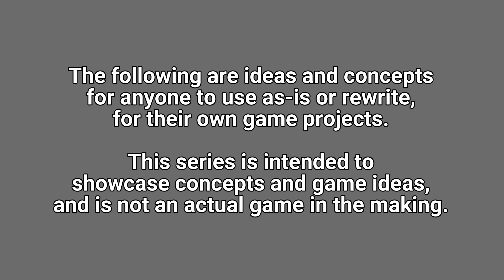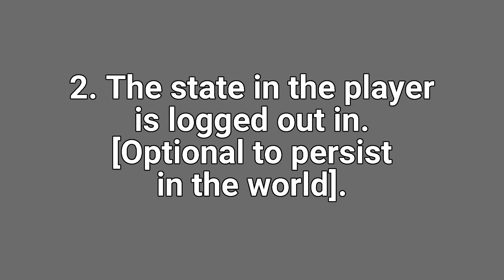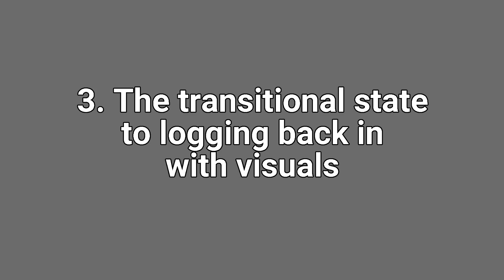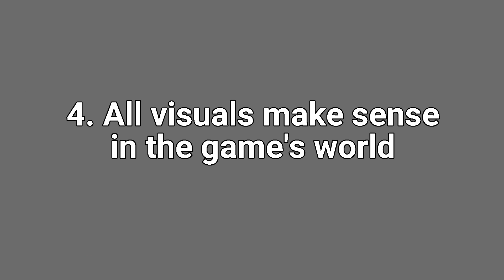Spirit Relics MMORPG Ep 3: Full Canon Logging In and Out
In this episode we go over the four points that help a MMORPG create full canon states of logging in and out. This helps aid escapism and creates roleplaying opportunities. In Spirit Relics, I've determined a way to integrate these opportunities into the game's meta.

These are just ideas and concepts, and not an actual game in the making.

Script, Voice, and Illustration Sketches: Jimmy Slaughter

Editor: Justin Fuzzy @JustinFuzzybro [Youtube]

Concept Illustration: Sterling Felker @‌Corny_Bones [Twitter]

Concept Icon: Andrew Adams @LiteraryGraphics [Various]

Further Reading:
Logging out or disconnecting in a room, away from a fire source, will pull the firefly into the nearest fire source. This is similar to how vehicle mantles work. Both rooms and vehicles have an AOE affect when inside it that helps determine the firefly placement. If there is no fire source in a room, then the firefly will just float normally.

Without a collectable lantern, players can only have 1 firefly follow them at a time. Picking up one will drop the other. Smaller lanterns will hold less players, and larger lanterns will hold more.